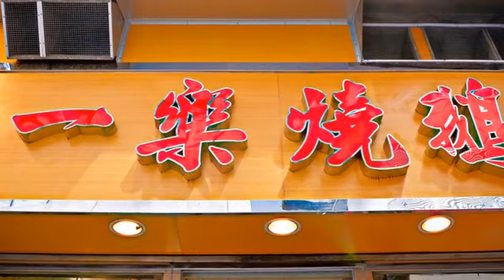[香港] 一樂燒鵝 (美食)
位於中環的「一樂燒鵝」，即便沒有華麗的裝潢或寬敞的用餐環境，卻也因料理本身的美味而獲得米其林一星的肯定。從早餐的「火腿雞蛋三文治」、午餐的「脆皮燒鵝飯」、「招牌叉燒桂林米粉」到「香滑奶茶」等飲品，無論何時想要一嚐正宗的港式美味，一樂燒鵝都有辦法滿足您的需求。相較於其他米其林餐廳的昂貴價格，這裡可說是親民多了。想要在可負擔的價格內體驗米其林美食的話，一樂燒鵝會是您的不二選擇。